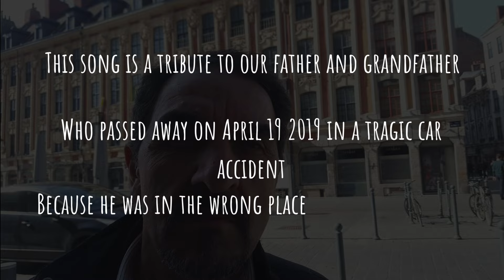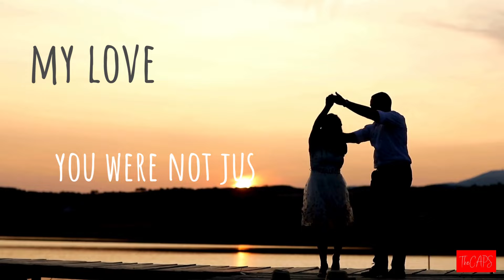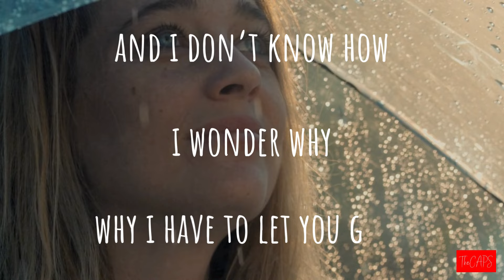TheCAPS - I Wonder (original song)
“I WONDER” talks about a tragic moment, the death of a man. The man's car was hit while he was driving straight on a priority road. Why, how? So many questions without answer. In the song, the singer is the other person, the one who didn't die but shared their life with the deceased. The first verse begins with a reflection, "Now, it's been 6 months that you are gone, and I miss you so much in our home, now, after confusion has gone, I really wonder."
The chorus is more incisive, "I don't know how, I don't know why, I don't know how to say goodbye, and I wonder, I just wonder." The second verse is the most emotional moment for the author, "My heart, my brain, my feelings, and soul, my heart cries every day, and I know, my love, that you were not just a part of my life, you were much more and I." Then followed by a second chorus.
During the second chorus, the line that clarifies the whole situation comes, "I don't know how, I don't know why, why you were hit by that damn car, I just don't know."
This song was written for the death of a man, Daniel's father, his dad, and the children's grandfather. He passed away suddenly and unexpectedly on April 18, 2020. It is naturally dedicated to him.
The visual aspect doesn't require much explanation, featuring clouds, a play of colors, and stars to welcome the departed.

TheCAPS is the project of a musician with his children. All music lovers, they started the project to realize a full album of original songs.